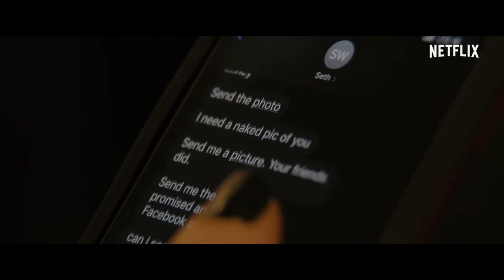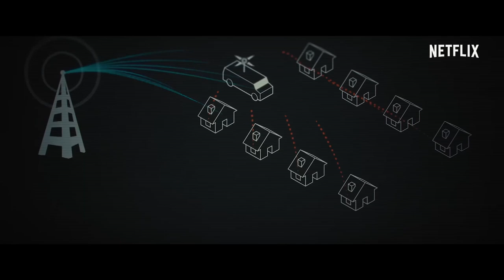Web of Make Believe: Death, Lies and the Internet | Official Trailer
Release Date: June 15 on Netflix

Synopsis: Web of Make Believe: Death, Lies and the Internet is a 6-part anthology series from director Brian Knappenberger, Luminant Media and Imagine Documentaries that tells stories of people caught in the dark and twisted web of modern misinformation and digital deception. Haunting, bizarre and up-to-the-moment relevant, the series explores consequences of “SWATing”, takes a chilling trip down the rabbit hole of white supremacy, joins a Federal hunt for the suspect of a brazen IRS heist and dives into Russian election interference. Rich with distinctive characters and surprising plotlines, reality is distorted when the ordinary American household collides with a chaotic web of misinformation.

Genres: Crime, Crime Documentary, Mystery

Staffs:
Director: Brian Knappenberger

Web of Make Believe Netflix,
Netflix crime watch,
Internet crime documentary,
Netflix documentary,
Netflix watch,
Netflix 2022,
Netflix show,
Netflix horror,